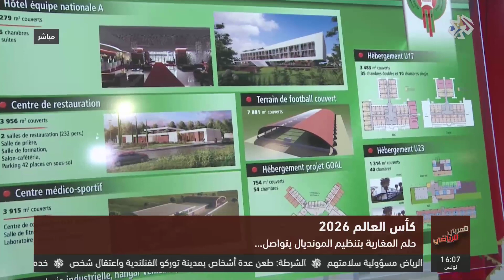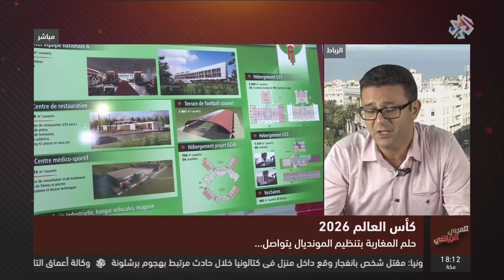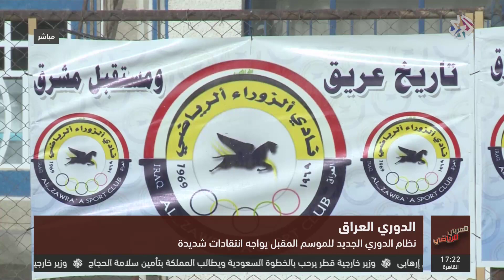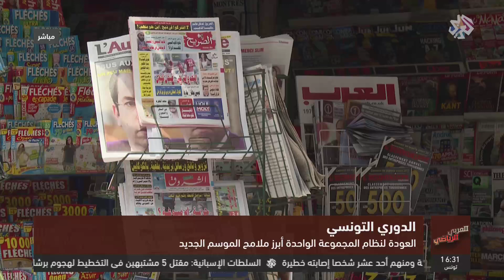العربي الرياضي│18-08-2017│الحلقة كاملة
سلطت حلقة برنامج العربي الرياضي مع ضيفها نجم المنتخب التونسي السابق راضي الجعايدي الضوء على حلم المغرب بتنظيم كأس العالم بعد تقديمها ترشحها لاستضافة دورة 2026، كما ناقشت الجدل الذي رافق الإعلان عن النظام الجديد للدوري العراقي لكرة القدم، وتناولت الحلقة تنامي الخلاف بين إدارة نادي تشيلسي ومدرب الفريق كونتي بسبب سياسة التعاقدات التي يتبعها، كما استضافت نجم كرة السلة التونسي صالح الماجري.
تقديم: نادر السيد